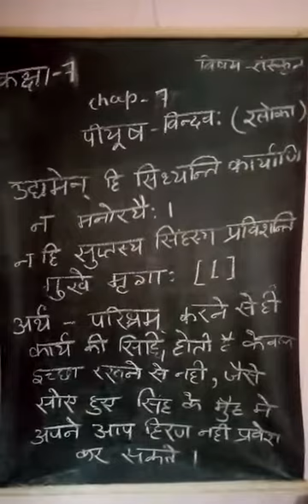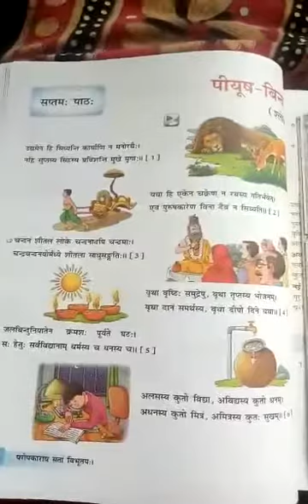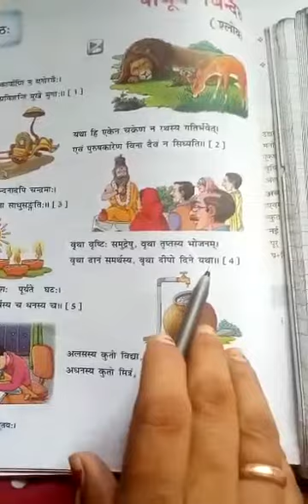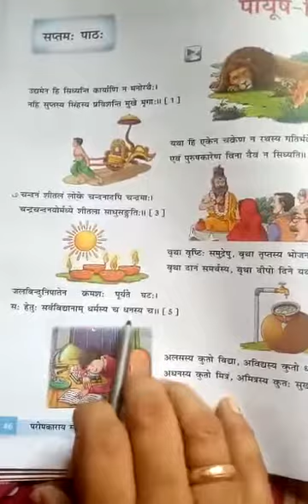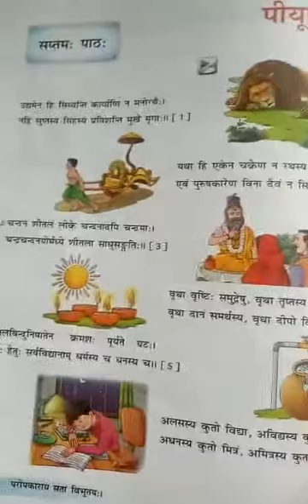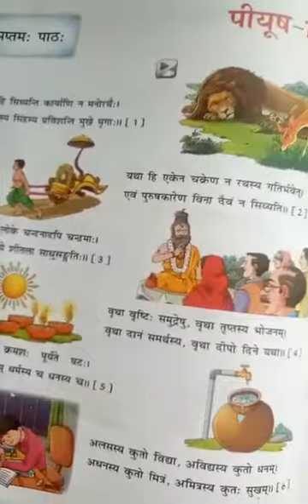Class 7 - Sanskrit Literature - Chapter 7 , Part 1